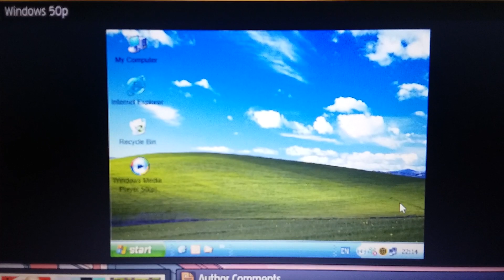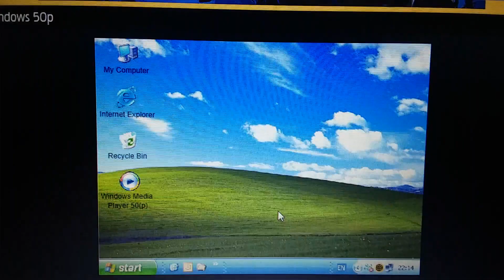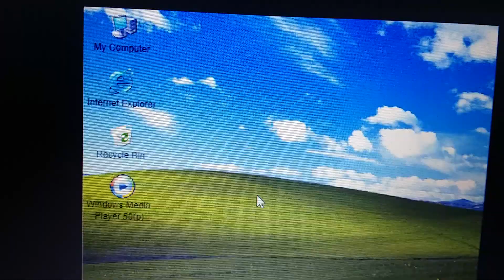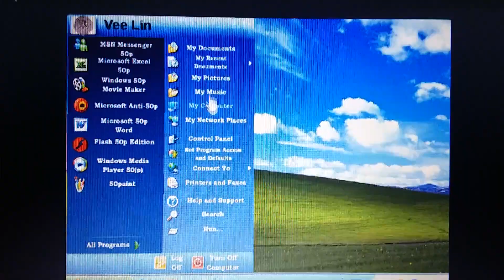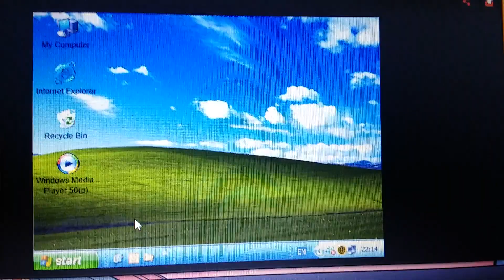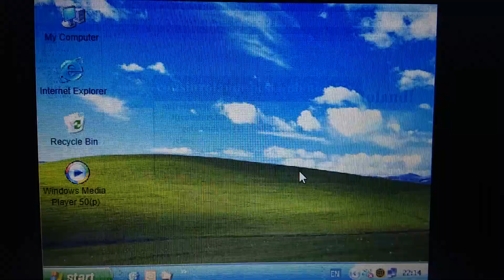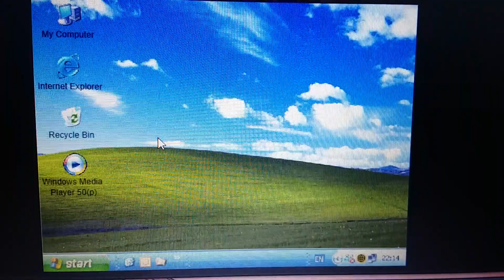Newgrounds: Windows 50p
I Have a Money with Dollar.
At Windows XP.
It's was Amazing.